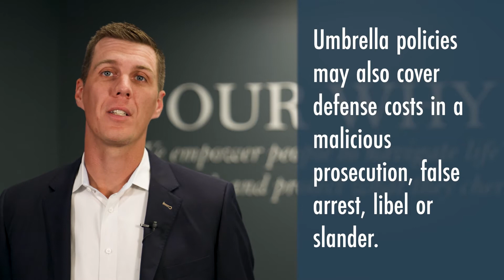Ask the CFP: How much umbrella insurance do I need?